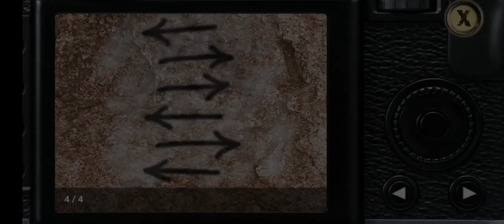Blackthorn Castle Soluciones Parte 12 🏰🏰 Suscribete